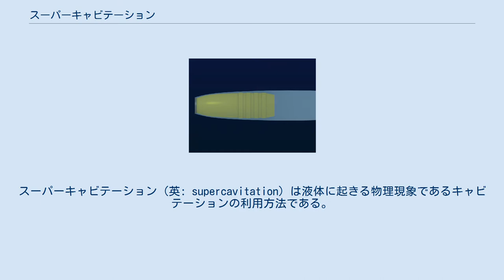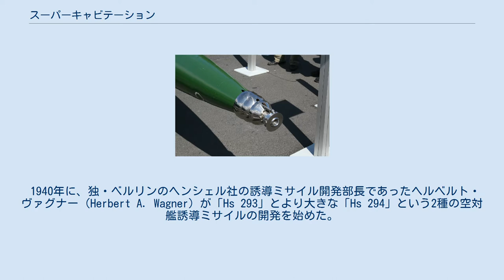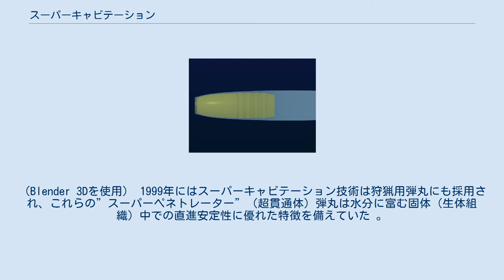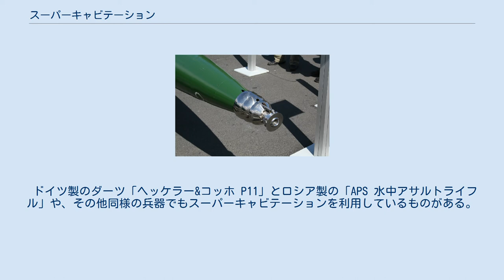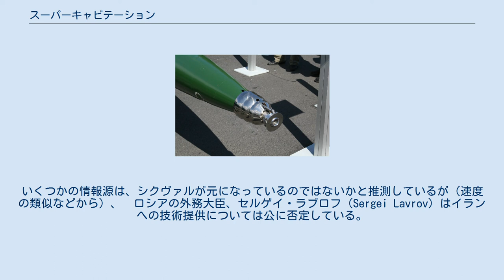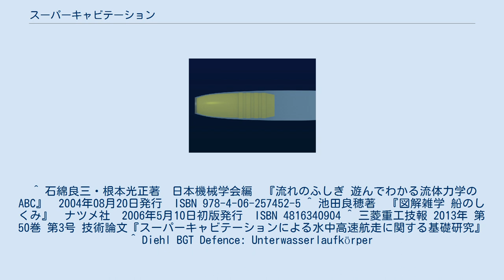スーパーキャビテーション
スーパーキャビテーション（英: supercavitation）は液体に起きる物理現象であるキャビテーションの利用方法である。
いくつかある利用例ではいずれも、キャビテーションを意図的に大量に発生させて、物体と周囲流体との摩擦を小さくし、抗力を減らす効果を利用している。
キャビテーションによって物体周りの液体は気化するが、気体の密度が液体よりもずっと小さいため、抗力が減少する。
 高速で流れる液体（青）中におかれた物体（黒）の後方に生じるキャビテーション（白） 液体中で高速運動する物体や高速で流れる液体を遮る物体に生じる気泡、つまりキャビテーションで覆われた物体はその表面に働く摩擦抗力は著しく削減できるが、物体前面には液体が接しているため前後の圧力差から生じる圧力抗力は低減できない。
また、プロペラ（スーパーキャビテーション・プロペラ）や舵では摩擦減少の効果は片面でしか得られない。
プロペラの場合は、キャビテーションがそもそも高速化を阻害するため、スーパーキャビテーションの利用はそれ自体が高速化の手法である。
 シクヴァル魚雷の先端のスーパーキャビテーション発生部（IMDS-2007にて） スーパーキャビテーションはキャビテーション現象をより積極的に利用する。
 スーパーキャビテーションを利用するものの多くが、先端部が鋭利で最後端は流線型とは逆の平らに断たれた共通の形状を持つ特徴がある。
 水中航走体の場合、通常のプロペラ推進は使えないため、推進装置にはロケットエンジン等が必要になる。
 1940年に、独・ベルリンのヘンシェル社の誘導ミサイル開発部長であったヘルベルト・ヴァグナー（Herbert A. Wagner）が「Hs 293」とより大きな「Hs 294」という2種の空対艦誘導ミサイルの開発を始めた。
 両ミサイルは目標船舶の水線の正面を目指して誘導されるように考えられていた。
水中突入時に弾頭が胴体と翼から分離して、既に誘導されなくなった弾頭部分だけが自身の運動エネルギーによって目標艦船に向かって水中を進むようになっていた。
弾頭部はオージャイブ曲線 (ogive) を持つ先端と細身の円錐形になっており、衝突時にはほとんど水平弾道となるように、オージャイブ曲線の上側の小さな膨らみによって水中弾道が少しだけ上にカーブするようになっていた。
本体の尾部でいくぶん大きな円錐の角度が働き、水中でも弾頭部が安定するようにキャビテーションによる泡の中に包まれていた。
「Hs 294」の試作機による試験では、弾頭は水中に突入してから60-80mほど移動したが、これは水面への突入時の速度がおよそ150-180m/s (540-650km/h) に達していた計算になる。
 いずれにしても、その後の戦況と敗戦によりその開発は途絶えたと言える。
 大戦後の20世紀中は、魚雷の、ソ連のシクヴァルだけが、水中機動を行なえる完成された実用例として唯一広く知られるものであった。
シクヴァルは、先端のノズルへ導かれたロケット排気と魚雷自体の外部形状とによって作り出される気泡の中を「飛行」する。
 シクヴァル以外の試行例について、以下で述べる。
20世紀末から21世紀初頭に掛けて、盛んになっている傾向がある。
 1994年には米海軍が C Tech Defense Corporation 社考案の機雷掃海システム RAMICS （Rapid Airborne MIne Clearance System) の開発を開始したが、これには水中でも安定した飛行がスーパーキャビテーションによって可能なプロジェクタイルが使用された。口径は12.7mm (0.50in), 20mm (0.79in), 30mm(1.19in) の3種類が用意され 、終末弾道の設定（設計）によって、一発で水深45m（140フィート）にある機雷を爆破することが可能となった C Tech。
 スーパー・ペネトレーターによるスーパーキャビテーション効果を3Dコンピュータ・グラフィックによって示した。
（Blender 3Dを使用） 1999年にはスーパーキャビテーション技術は狩猟用弾丸にも採用され、これらの”スーパーペネトレーター”（超貫通体）弾丸は水分に富む固体（生体組織）中での直進安定性に優れた特徴を備えていた 。
 これまでのところ、スーパーキャビテーション研究の重点は魚雷開発に置かれているようである。
なぜならば、スーパーキャビテーション魚雷を大量に保有する海軍は（敵対する海軍がそれを保...